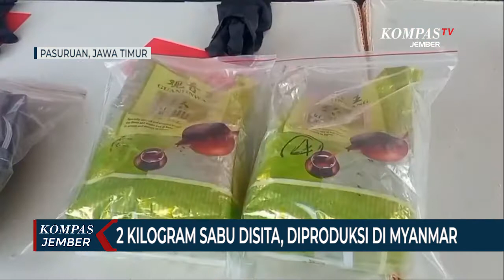Kurir Sabu Jaringan Internasional Dibekuk, Sabu Diproduksi di Myanmar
PASURUAN, KOMPAS.TV - Polres Pasuruan Jawa Timur menciduk 2 kurir narkoba jaringan internasional. Dari tangan tersangka, polisi menyita barang bukti sabu seberat 2 kilogram dan senilai 4 milyar rupiah.

Detik-detik menegangkan saat Satreskoba Polres Pasuruan Jawa Timur memburu terduga kurir sabu berinisial H-R-Y, warga Kabupaten Sidoarjo, sempat direkam oleh anggota polisi. H-R-Y akhirnya ditangkap di Jalan Raya Taman Sidoarjo.

Dalam penangkangan itu, polisi menemukan 2 paket sabu seberat 2,75 kilogram, yang sengaja dilemparkan tersangka ke mobil milik pemesan.

Tersangka kemudian digiring ke Polres Pasuruan untuk menjalani pemeriksaan. Dari hasil pemeriksaan, pelaku merupakan jaringan internasional yang dikendalikan oleh jaringan antar kota di Jawa Timur. Sedangkan sabu yang dibawa oleh pelaku diduga diproduksi di sebuah pabrik yang ada di Myanmar.

Baca Juga 2 Kurir Sabu Dibekuk Polisi, Pelaku Bawa Kartu Pers di

Kapolres Pasuruan, AKBP Erick Frendriz mengatakan bahwa penangkapan itu merupakan hasil pengembangan dari kurir sabu lainnya, yani K-M-I, yang ditangkap di konter hp di Kecamatan Pandaan Kabupaten Pasuruan beberapa waktu lalu.

Selain paket sabu-sabu, polisi juga menyita HP, motor dan mobil ranjau milik pemesan.

Akibat perbuatannya, kedua tersangka dijerat Undang-undang tentang narkotika dengan ancaman hukuman penjara seumur hidup atau hukuman mati dan denda maksimal 10 miliar rupiah.